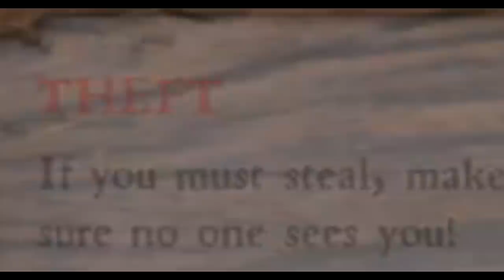Very Emotional - kingdom Come: Deliverance Prolog from Theresa Perspective!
► CREDITS: A Special Thanks to my Patron supporters:
Seven Fangs, LatorTazor, Raymond, Abdubari